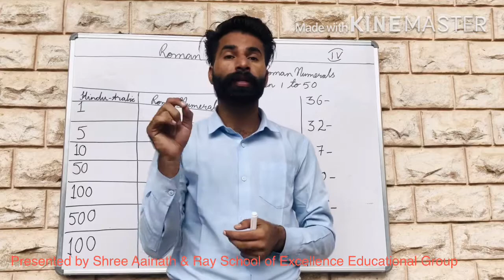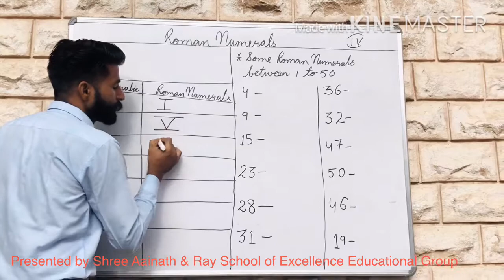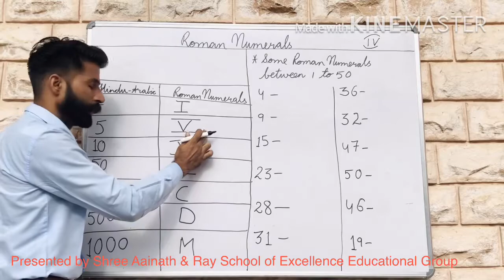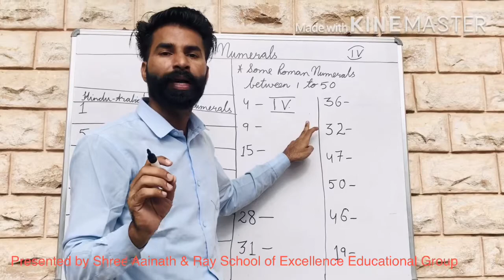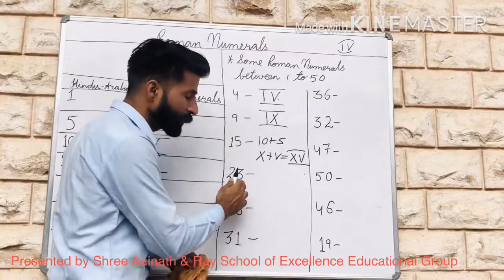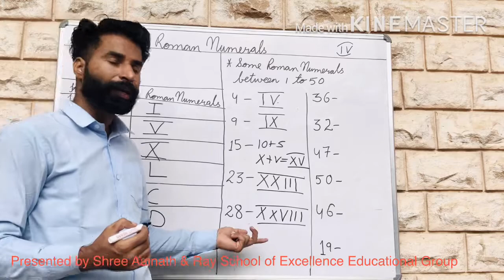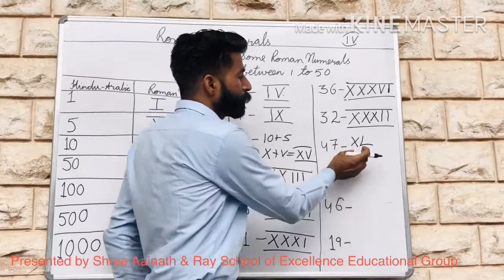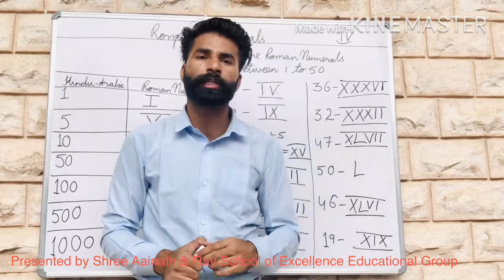Class -4 Roman Numerals